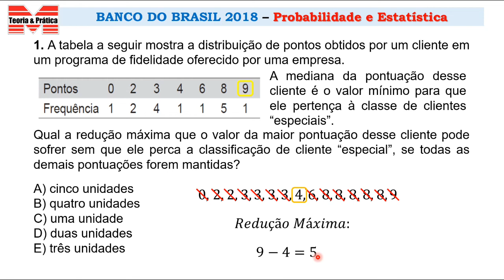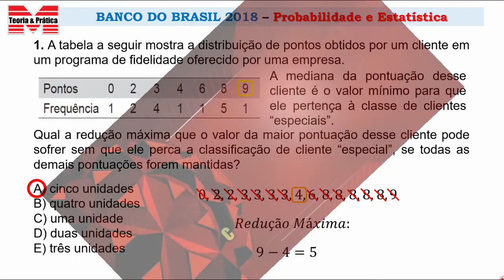CONCURSO BANCO DO BRASIL 2021_Questão 01_Probabilidade_Estatística_Prova 2018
Olá pessoal, tudo bem? Vamos resolver a questão 01 de Probabilidade e Estatística do Concurso do Banco do Brasil 2018, para escriturário, desenvolvido pela CESGRANRIO. Se vc está se preparando para a prova de 2021, assista a resolução desta questão e observe o nível das questões de matemática.

Para assistir os vídeos anteriores da Prova de Matemática do Concurso Banco do Brasil 2018, clique nos links abaixo: